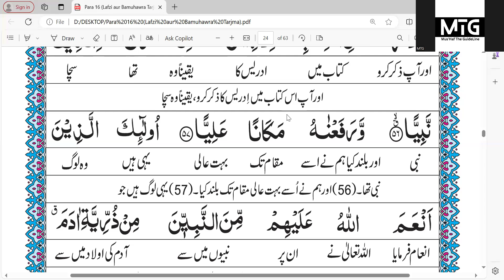Surah Maryam by MTG | Verse 51-57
Surah Maryam is the 19th surah in the Quran. It is a relatively long Makki surah made up of 98 verses. Some commentators mention that it’s the 44th Surah to be revealed, after Surah Al-Fatir and before Surah Taha. It has been given the name Maryam because Allah   mentions the story of Maryam (as) and her family and how she gave birth to Isa   miraculously at the beginning of the Surah. Just like other Makkan surahs, it deals with the most fundamental aspects of our faith.

1) Verses 1-15: The surah starts with the story of Zakariyya (as) and how he was given the gift of a child at a very old age, which was something strange and out of the ordinary.
2) Verses 16-40: mention the story of Maryam and the miraculous birth of Isa   without a father and how her community responded to her.
3) Verses 41-50: The surah then briefly mentions one part of the story of Ibrahim  , specifically the conversation he had with his father regarding the worship of idols. The surah then briefly mentions a series of other Prophets.

Surah Maryam Tafseer by MTG